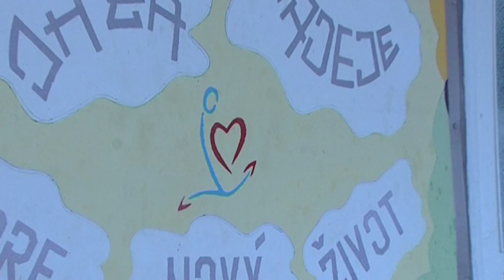Krátke správy 6.6.2013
Košice v skratke kamerou TV Naša. Situácia na vodných tokoch. Opravy ciest. Deň otvorených dverí v oáze "Nádej na nový život"